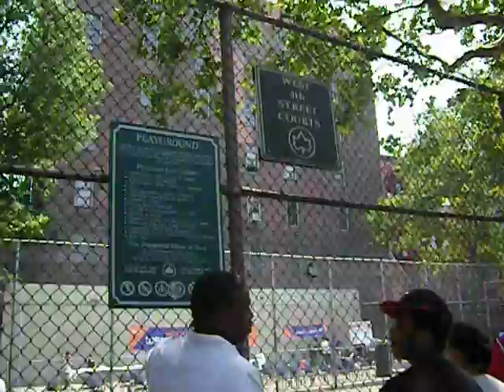music and basketball on the street